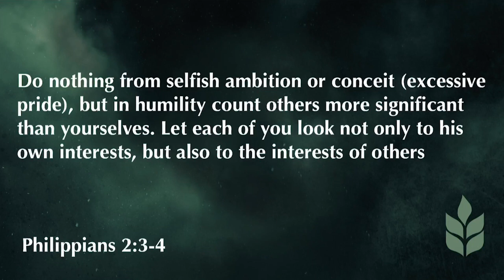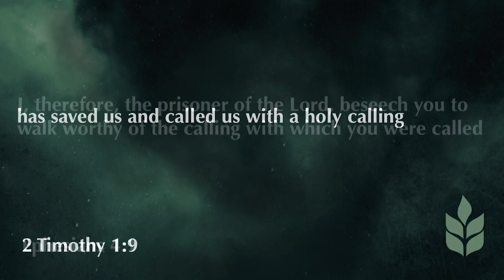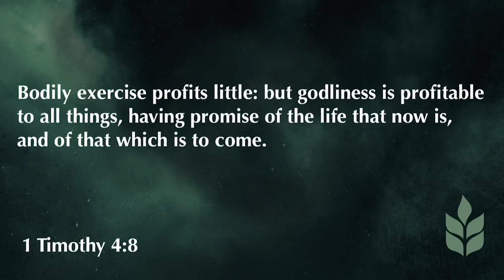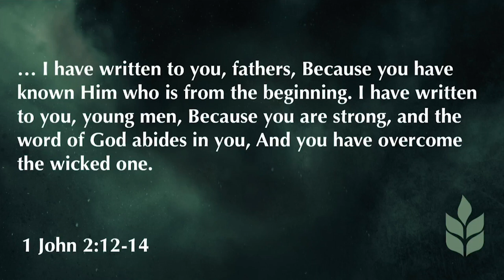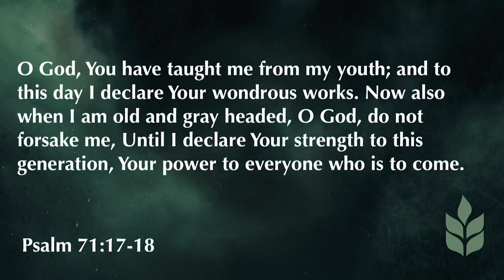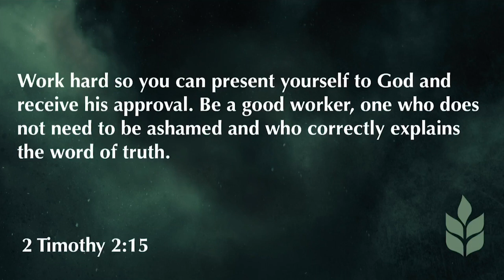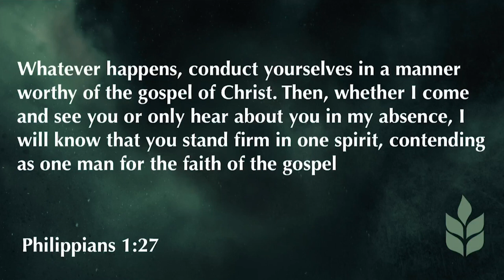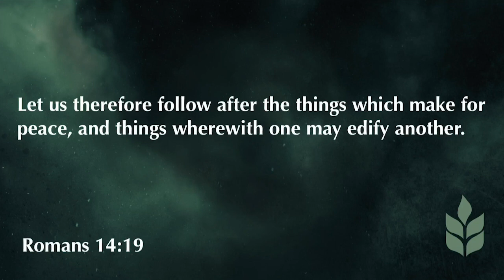2 Corinthians 13:7-14 | Do No Evil | 8.30.20